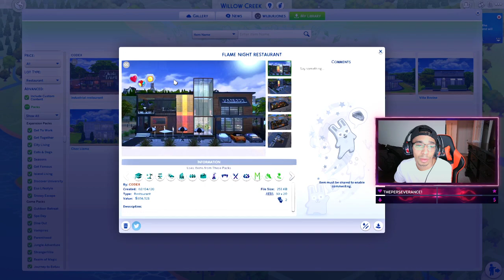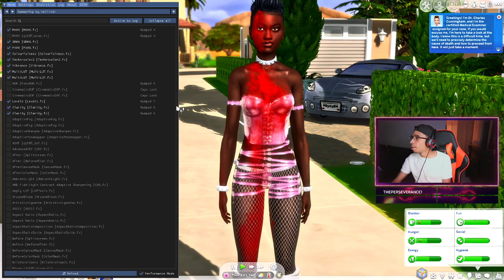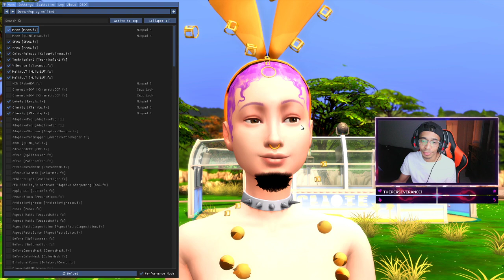The Dobson's Let's Play!! The Mess, Hunny! | AlvintheSimmer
Jordon got into some trouble. Niyah turned into a thug... it was a whole lotta mess.